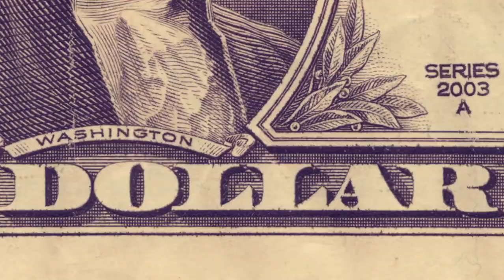Tips for Successfully Passing the F 1 Visa Interview.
The F-1 visa interview, a pivotal stage in visa issuance, demands meticulous preparation.In this video, "Tips for Successfully Passing the F-1 Visa Interview," I provide valuable insights to empower candidates in navigating this significant step.